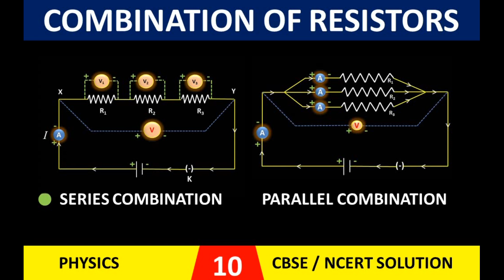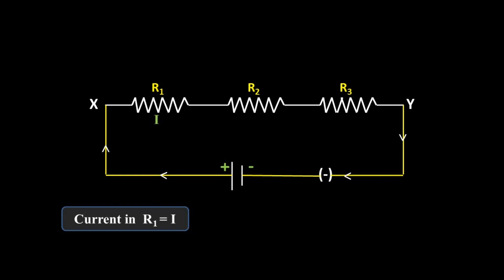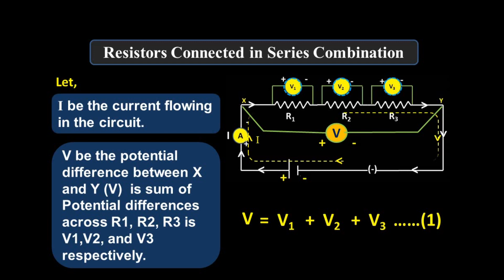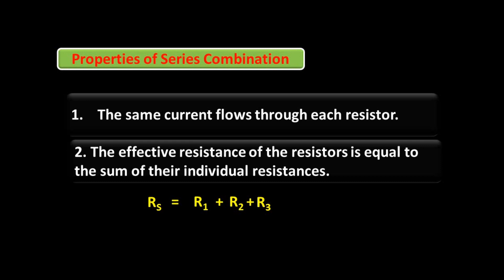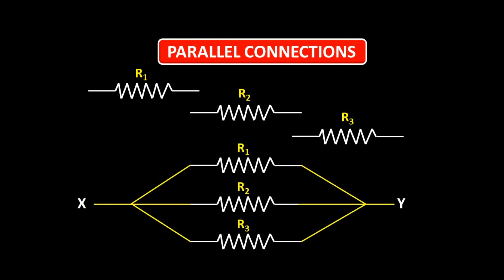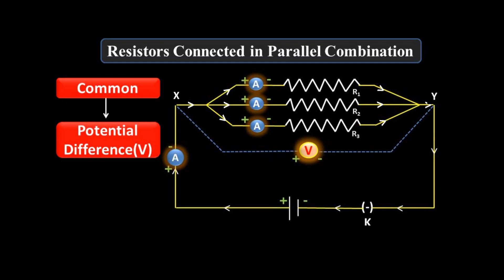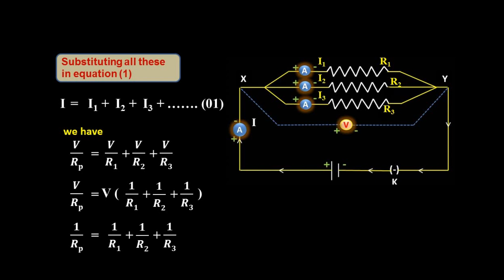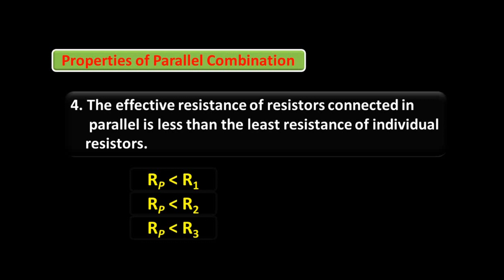Combination Of Resistors class 10 | NCSER Solution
Chapter : Electricity
Topic : Combination of resistors
In this video
 *How to connect resistors in series combination ?
 *Equivalent resistance in series combination.
*Properties of series combination
*How to connect resistors in Parallel  combination ?
*Equivalent resistance in Parallel combination.
*Properties of Parallel combination,  is explained in details with animation in    English and Hindi
Important Links :